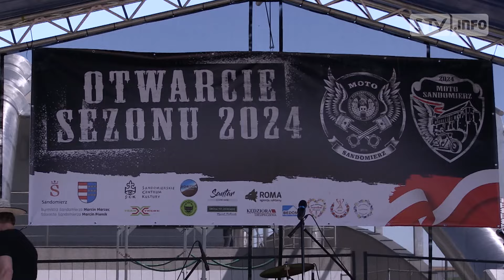Rekordowa inauguracja sezonu motocyklowego. Było mnóstwo atrakcji